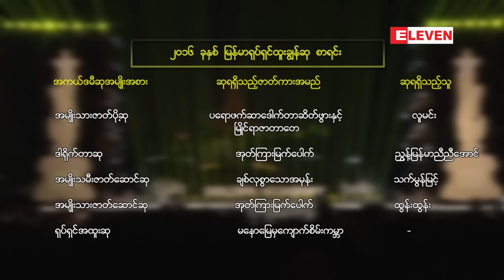၂၀၁၆ခုႏွစ္ ျမန္မာ့ရုပ္ရွင္ထူးခၽြန္ဆု ဆုေပးပဲြအခမ္းအနားကို ရန္ကုန္ျမိဳ႕ျပည္သူ႔ဥယ်ာဥ္မွာ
၂၀၁၆ခုႏွစ္ ျမန္မာ့ရုပ္ရွင္ထူးခၽြန္ဆု အကယ္ဒမီဆုေပးပဲြအခမ္းအနားကို  ရန္ကုန္ျမိဳ႕ျပည္သူ႔ဥယာဥ္မွာ ပထမဆံုးက်င္းပျပဳလုပ္ခဲ့ျပီး အုတ္ၾကားျမတ္ေပါက္ဇာတ္ကားမွာ ဆု၃ဆုထိရရွိခဲ့ျပီး ဆုအမ်ားဆံုးရရွိခဲ့ပါတယ္။